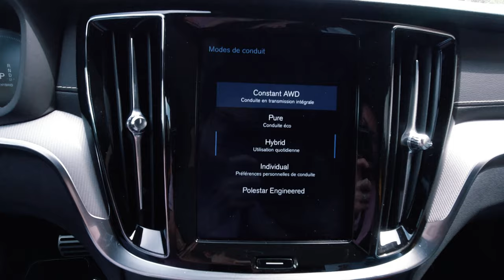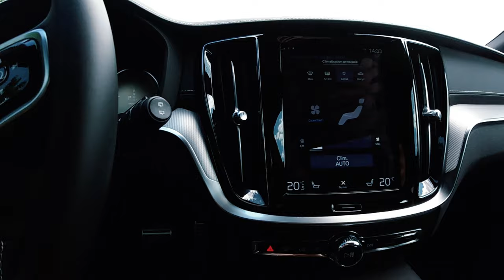2020 VOLVO V60 T8 POLESTAR ENGINEERED - Break Hybride Rechargeable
2020 VOLVO V60 T8 POLESTAR ENGINEERED - Break Hybride Rechargeable:
La sensation de conduire une voiture sportive malgré ses dimensions (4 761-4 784 mm L x 1 850 mm L x 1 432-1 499 mm H) et ses 2079kg est donnée par le puissant Twin Engine de 405ch: un moteur essence quatre cylindres de 2,0 litres turbocompressé et suralimenté et un moteur électrique (318 ch du moteur essence + 87 ch du moteur électrique qui permet de ruler 48 kilomètres de manière entièrement électrique).

ARCTICSWAN est un magazine en ligne dédié à l’industrie automobile de Luxembourg.

La direction éditoriale est principalement orientée vers les essais auto avec des nouveaux modèles de voitures. L’expérience de conduite est le sujet principal des articles, à la frontière de la littérature et de la technologie.

La direction éditoriale se concentre également sur des projets de marketing de contenu spécialment développés pour l’industrie automobile ou pour les industries liées à la voiture et à la conduite.

En parcourant le magazine, vous trouverez également les dernières nouvelles de l’industrie automobile, des articles lifestyle, famille, beauté et fashion, des interviews avec personnes clés au Luxembourg et dans l’avenir un catalogue avec les concessionnaires automobiles de Luxembourg.